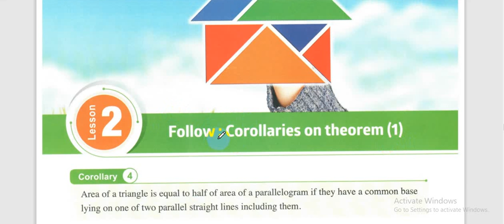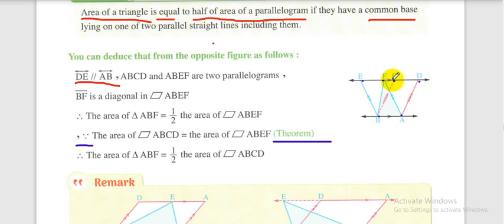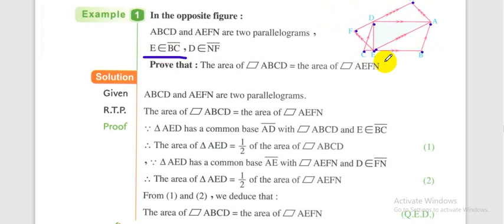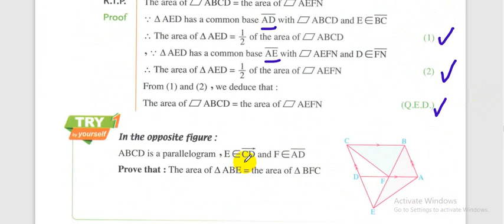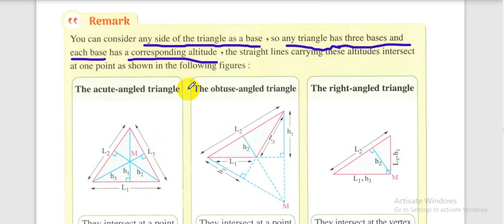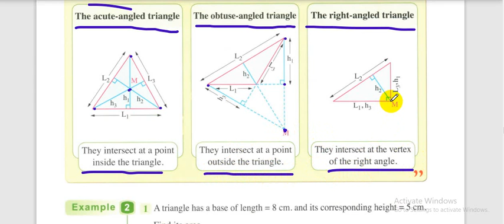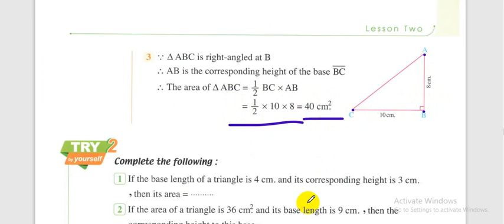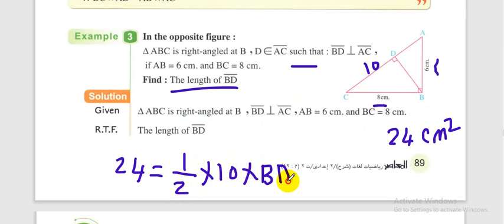Prep_2_Second Term_2022_Geometry _Unit 4_Lesson 2 /Follow Corollaries onTheorem (1)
الصف  الثاني الاعدادي ماث تجريبي ولغات
لينك جميع حلقات التيرم الثاني